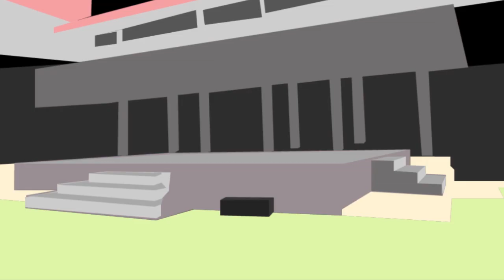Profil Pendhapa Art Space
Profil Pendhapa Art Space karya Handi Lintar, tugas akhir kuliah Universitas AMIKOM Yogyakarta.

Pendhapa Art Space is an alternative art space in Yogyakarta, which provides a facility for the implementation of cultural and arts activities for the artists and public. Besides having a gallery room and a performance space, PAS is equipped with an rehearsal room, gamelan instrument, and open stage facility for the creative process, also space for garden parties. PAS Podjok Cafe and Rumah Limasan (Javanese House) Home Stay available to complements needs.